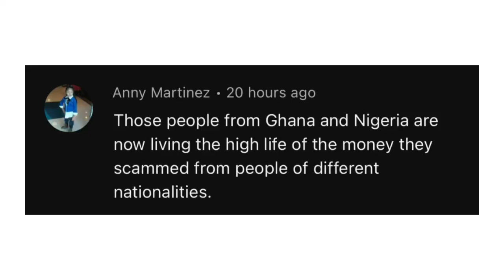FOREIGNER ATTACKS YOUNG PEOPLE IN GHANA AND NIGERIA OVER ALLEGED SCAMS IN DIFFERENT NATIONALITIES 😱